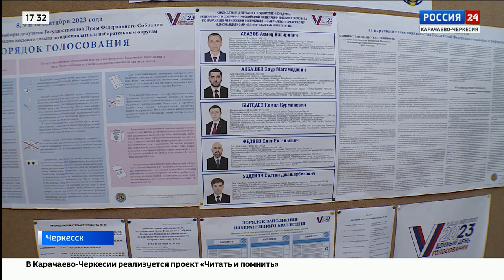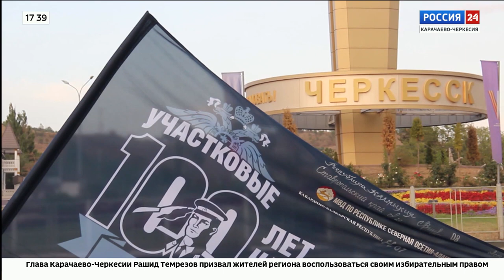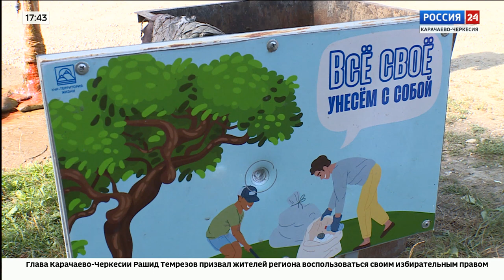"Вести Россия 24" Эфир от 08.09.2023